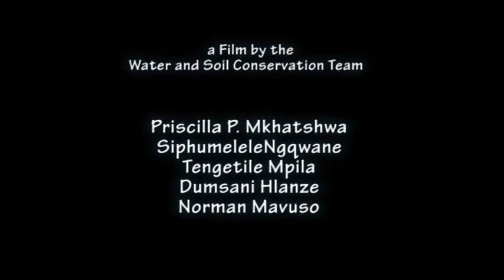Soil and water conservation for food security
This video shows how family farmers in the lowveld of Swaziland reclaimed some of their autonomy and food security by using new farming methods based on principles of permaculture and rainwater harvesting. Swaziland's lowveld is an often drought-stricken area of undulating land at elevations of 150 to 300 metres. Due to low rainfall, crops fail,making many family farmers dependent on external food aid.  With the new permaculture gardens they now consume their own fresh, healthy vegetables, free from synthetic chemicals.

This film was produced as part of a knowledge building process in which farmers, field workers and project staff drew lessons from their work in supporting family farmers in Swaziland. This process was funded by IFAD and facilitated by ILEIA. To read the accompanying booklet and see the other films, go

This film was produced by Ray Magagula.